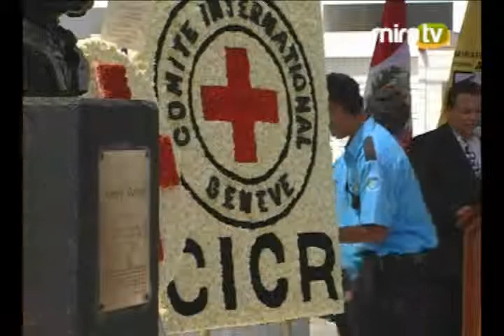Día Mundial de la Cruz Roja - 08.05.2012